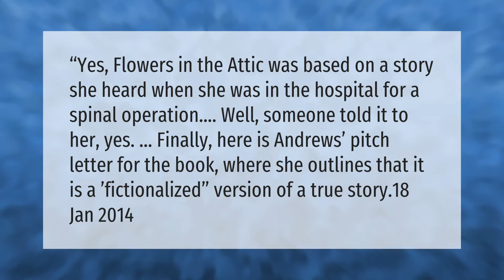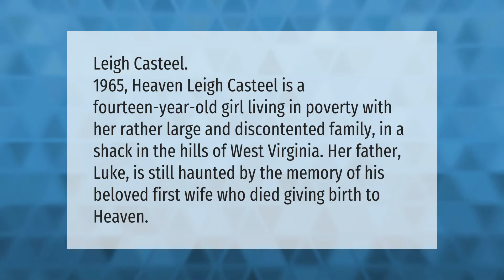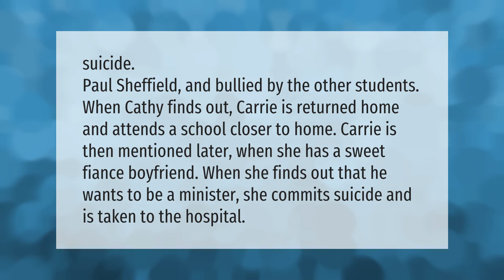Is petals in the wind a true story?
00:00 - Is petals in the wind a true story?
00:40 - Who is heaven in VC Andrews?
01:11 - Who does Cathy end up with?
01:37 - Do Chris and Cathy end up together?
02:10 - How did Carrie Dollanganger die?

Laura S. Harris (2021, April 21.) Is petals in the wind a true story?
    AskAbout.video/articles/Is-petals-in-the-wind-a-true-story-239521